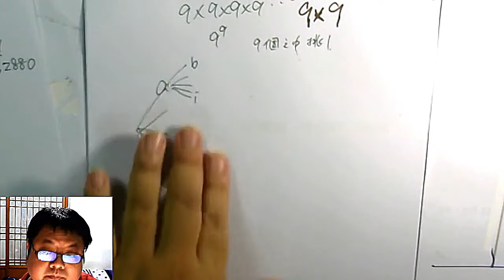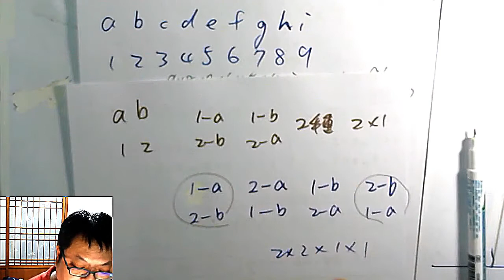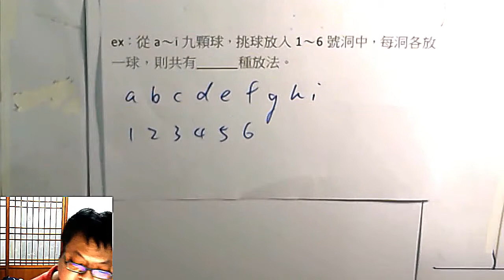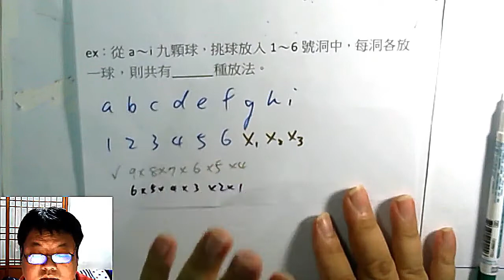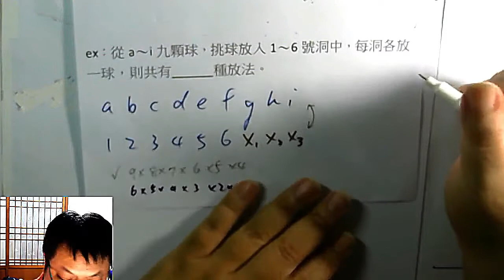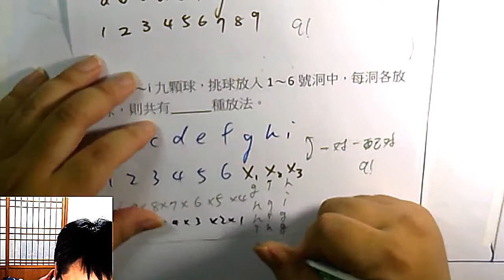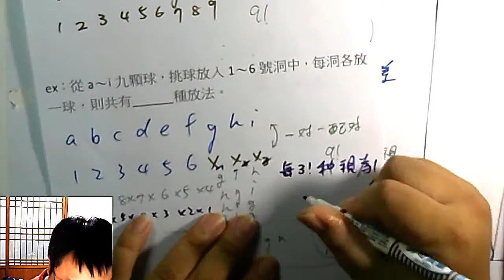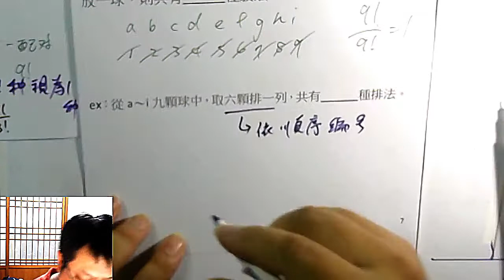高一下數學 排列組合 05 排列組合入門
「a~i 9顆球，放入1~9號洞中，每洞放一顆，有幾種放法？」
有的學生會寫9x9x8x8x7x7x6x6x……x1x1；他想的是「九顆球裡挑一顆，然後九個洞裡挑一個放進去；再從剩下的八顆球挑一顆，再從剩的八個洞挑一個放……」 -- 他錯在哪裡呢？

這個問題其實不在乎「拿取順序」，也就是先挑誰、再挑誰在本題來說沒有差別，我們只在乎球和洞最後的「配對關係」。

上面那個計算，把「先把a球放1號洞，再把b球放2號洞」和「先把b放2號，再把a放1號」視為不同的兩種，但其實它是一樣的。
所以題目要的是「球_洞 配對」；但學生算的是「拿取順序_球_洞  配對，就會多乘一次 9!」
像這種「取了又取，視為有差別」是學生很容易忽略的，到後面一些複雜的問題，也會因此忘了除掉「算式裡預設的順序差異」

進入到排列組合的課程，我都從這「入門十四題」開始教，一步一步讓學生想通、習慣「一對一配對」的情境，理解為什麼會有階乘、為什麼要除掉；

「a~i 九顆球，放入1~6六個洞中，每洞最多放一個，有幾種放法」
我會數給他們看，讓他們知道在 9! =36萬多種之中，「每 6 種」視為一種，所以除以3!

學生容易被故事裡的「主詞 挑 受詞」影響，所以在上面這題裡，他們會想「a號球有6個洞可以挑……」那樣就錯了！
因為a號球也可以不放，而且a號球選「不放」之後，b號球還是可以選不放。

所以我都會建議學生，養成習慣，想像 「三個不放，是X1、X2、X3 三種不同的不放」 -- a其實有九種選擇……
這樣「九個相異 vs 九個相異」一對一配對後，得到9!；才知道原來 X 都是一樣的，所以「每6種其實是同一種」，把3!除掉。

在這組題目中，我們會很自然地學到 P 的情境、C的情境，而且是在完全沒學過P和C的情況下就想通怎麼算了，然後才介紹「這個就是所謂的 P9取6」

本集：「排列組合入門14題 (上)」